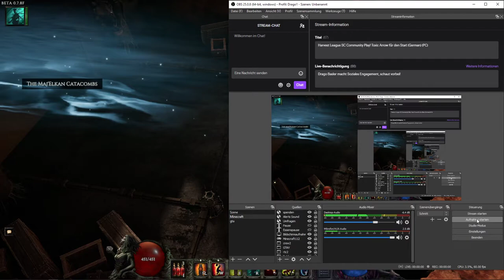Let's Play Last Epoch Spriggan Beastmaster Deutsch #64: Dieser castspeed, wow!